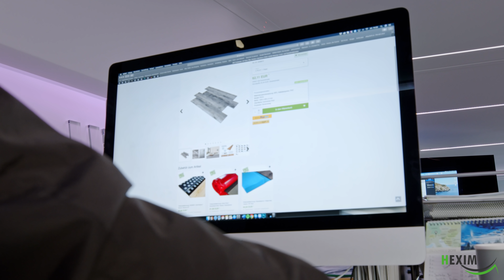HEXIM Imagefilm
Ein kleiner Einblick in die Arbeitswelt von HEXIM.